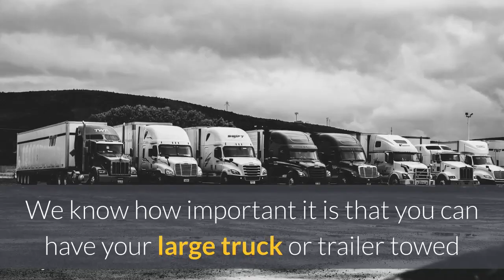Towing Miami | Towing Company Miami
Towing Company Miami

1400 NW 10th Ave, Suite 211,

If you are in need of any type of heavy duty towing in Miami, FL, you have come to the right place. We are your source for all of your towing needs and you can receive a tow any time of the day or night. We know how important it is that you can have your large truck or trailer towed when it stops working correctly and the team at Heavy Duty Towing Miami is here to help. We offer the most affordable and reliable service around. Whether you need to have a bus, tractor trailer, semi-truck, or oversized truck towed, we will be there to do it for you.
Our services are available around the clock, which means you can rely on us 24 hours a day, 7 days a week. You will never be left stuck on the side of the road when you choose our heavy-duty towing services in Miami.
Each one of team members is ready to work alongside of you to make sure your needs are met. Our drivers will come out to your location quickly and provide you with the services you need. We do not make you wait hours on end for us to arrive.
If you are looking for a heavy-duty tow company in Miami, now is the time to call the experts at Heavy Duty Towing Miami at .

rollback towing
jump start